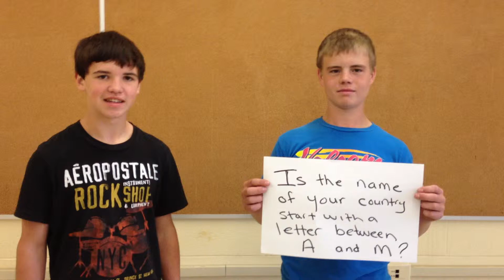Video Mystery 2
Question 2: Does your country's names start with a letter between A and M?